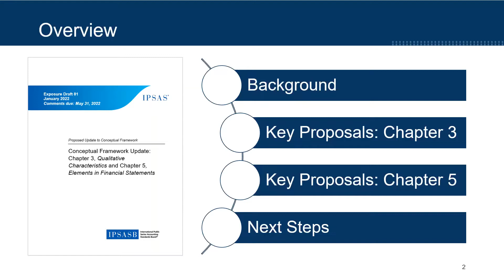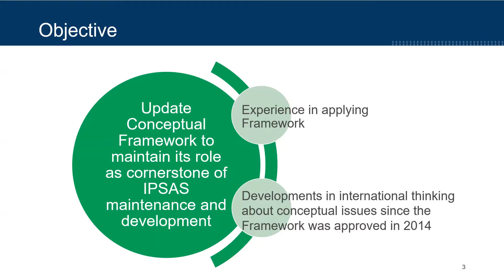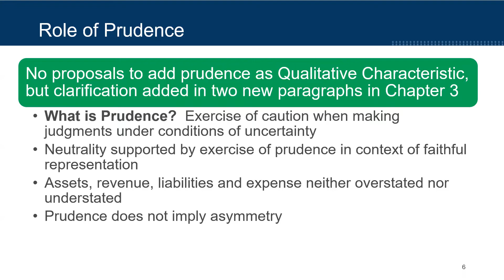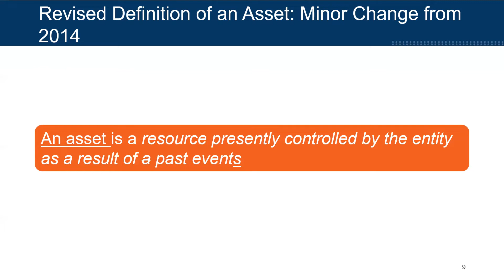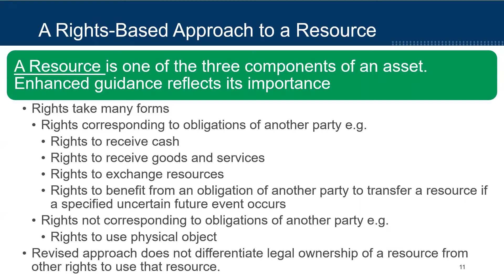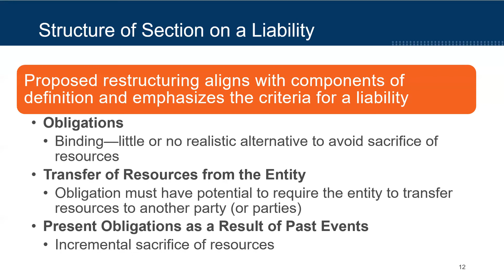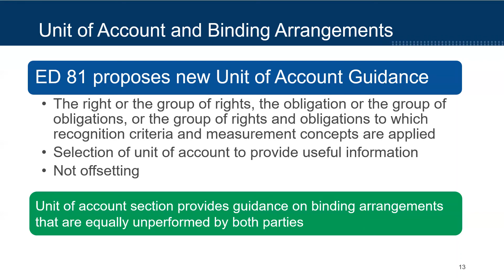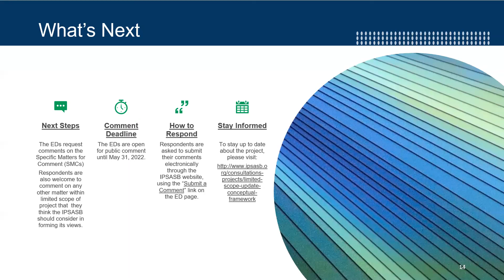Conceptual Framework: An Introduction to Exposure Draft (ED) 81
John Stanford, IPSASB Senior Advisor, introduces the key proposals of Exposure Draft (ED) 81, Limited Scope Update: Chapter 3, Qualitative Characteristics and Chapter 5, Elements in Financial Statements, which IPSASB has just published.